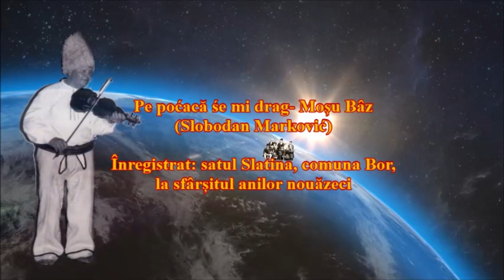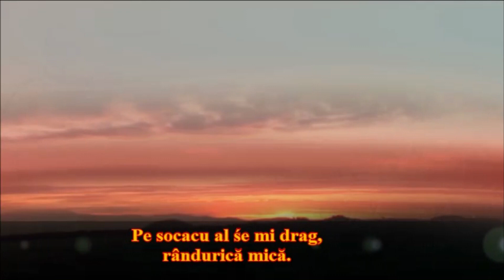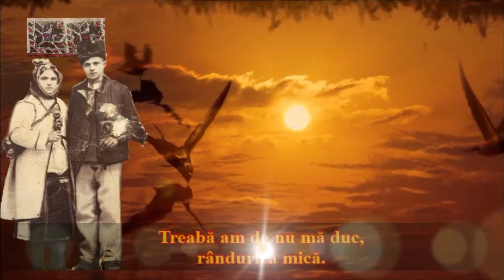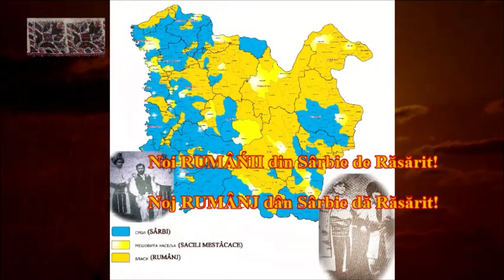Pe socacu al śe mi drag- Moșu Bâz (Slobodan Marković)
Înregistrat: satul Slatina, comuna Bor,
la sfârșitul anilor nouăzeci

Producția: Dragan M. Stojanjel(ović)

Pe socacu al śe mi drag,
rândurică mică.
Treabă n- am, dar drum îm fac,
rândurică mică.
Au, au, capu dau,
rândurică mică,
da pe mândra n- o măi dau,
rândurică mică.
Pe socacu al śe mi urât,
rândurică mică.
Treabă am da nu mă duc,
rândurică mică.
rândurică mică.

Că dragosta- i lucru marie,
rândurică mică,
nu mi o faśe fie care,
rândurică mică.
Numa io mândro șî tu,
rândurică mică,
noi ńe dorim sufļetu,
rânduriă mică.
rândurică mică.

Viedo făcut și textul transcris de Drăgan M. Stoianiel, profesor la un liceu la Novi Sad, născut la Jgobiţa (Omoli), Sârbia dă răsărit.Fotografiili care însoţesc videoul acesta sînt scene dân viaţa a rumânilori dân Serbia de Răsăsrit.
Video făcut în slava şi cinsta nesamului rumânesc din Serbia de Răsărit!